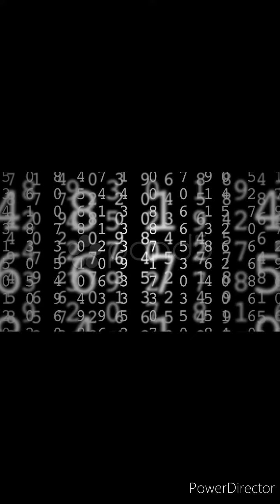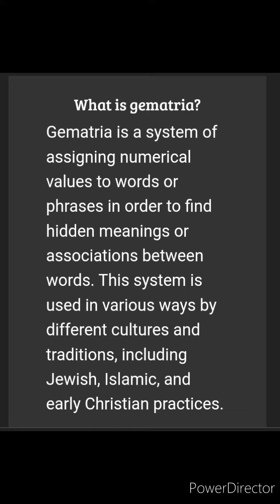Go Check Out My Other Channel!Link is inside the Comments! Gematria:Aaron Dotson is Takeoff